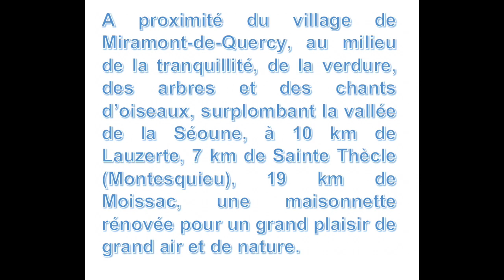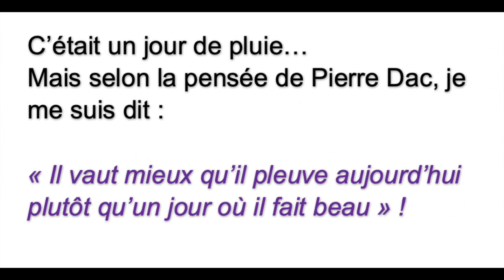"Le Tuquel" Miramont de Quercy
Gîte rural Le Tuquel